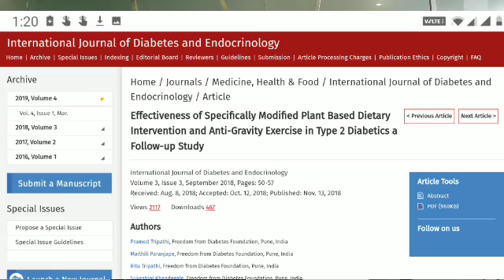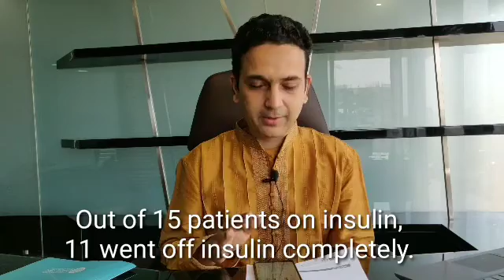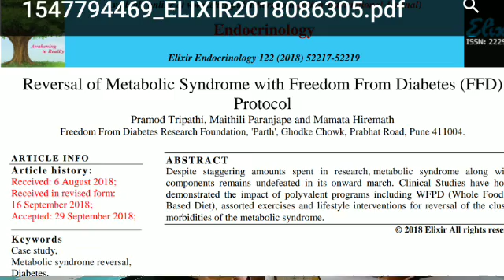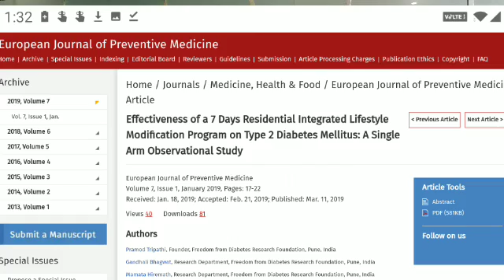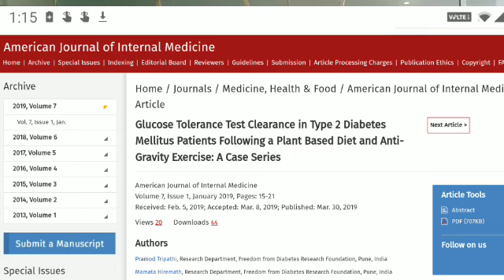Dr Pramod Tripathi Sharing Note On Research Papers On Diabetes Reversal With Dr. Rupa Shah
Dr. Pramod Tripathi, Founder of Freedom From Diabetes sharing summary of research papers recently published in international journals across the world.  Diabetes can be reversed through changes in diet and lifestyle. The data published is from India for the first time on this subject. It will help many across the globe to start their journey of type 2 diabetes reversal. It will also inspire medical fraternity to take a note and start recommending the protocol shown here wholeheartedly.
for joining the diabetes reversal programs.
Links for the research papers mentioned here are given below to read in detail.
Whole Foods plant-based diet and lifestyle helps in reversing diseases like type 2 diabetes, obesity, high blood pressure, thyroid problems, PCOD and high cholesterol. It also helps in prevention of lifestyle related diseases.
 My new book ' What About My Calcium' is also now available.
Dairy Alternatives Book now available in 3 languages. English, Hindi and Gujarati.
visit for more info in 3 languages.
📞 Attend our next workshop. for more info in 3 languages. English, Hindi and Gujarati.